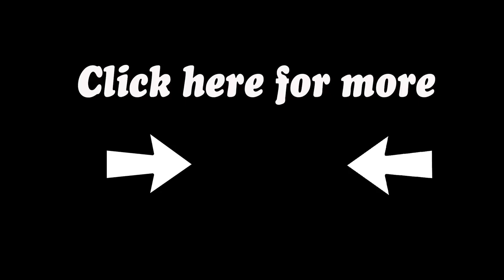Walking in my high heel stilettos